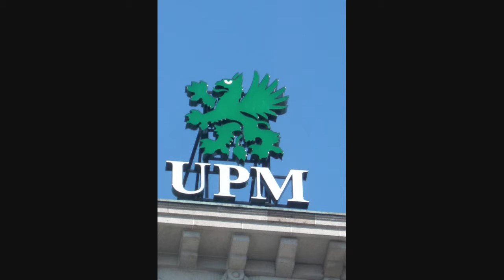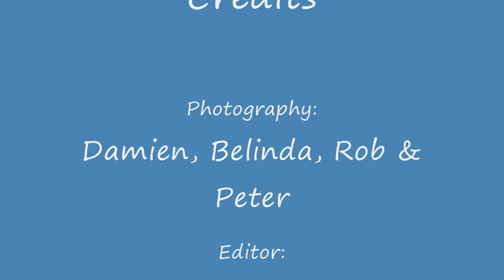Finland Aug 2009 16x9HD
Holiday video of our summar vacation in Finland (Aug 2009)